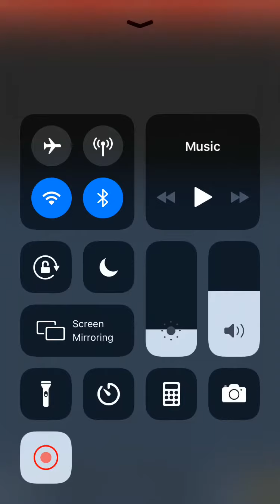Shadow of War STREAM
This is my fake shadow of War stream. I am joined by a fellow streamer electroncs (his gamertag)- make sure you follow him on Mixer/ Xbox.
Xbox GT- RuggedLegend43
Mixer- JCordrey03